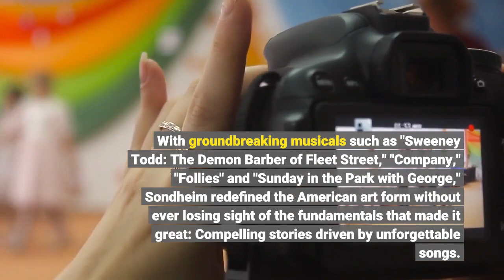Stephen Sondheim musical theater legend behind 'Sweeney Todd' and 'Into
No one instilled words and music with more wit, wisdom and warmth than Stephen Sondheim. The composer and lyricist died Friday at his home in Roxbury, Connecticut at age 91. Rick Miramontez, a publicist for the current Broadway production of Sondheim’s musical “Company," confirmed the news to USA TODAY. Sondheim's death was sudden, his lawyer and friend F. Richard Pappas told the New York Times. The day before, Sondheim had celebrated Thanksgiving with a dinner with friends in Roxbury. Sondheim was one of the most imitated and inimitable musical theater artists of his generation, a one-man bridge between Broadway’s golden age and the best of what followed. With groundbreaking musicals such as "Sweeney Todd: The Demon Barber of Fleet Street," "Company," "Follies" and "Sunday in the Park with George," Sondheim redefined the American art form without ever losing sight of the fundamentals that made it great: Compelling stories driven by unforgettable songs. In Sondheim’s case, those songs could be daunting for the musicians who played and sang them, marked as they were by winding chromatic paths and dissonant edges that reinforced the rich, often stark drama of his shows. But while it was a running joke that Sondheim didn't write tunes you could hum, his music was actually tonal and sumptuously melodic. As a lyricist, Sondheim earned attention for his cleverness and erudition, but it was his emotional acuity that most astonished and lingered. A protégé of Oscar Hammerstein II, whom he described as a surrogate father, he never sacrificed feeling for cerebral flash and always let his characters dictate the manner and substance of expression. Two of his most memorable ballads, "Not While I’m Around" from "Sweeney Todd" and "No One Is Alone" from 1987’s "Into the Woods," were sung by or to children in the shows, and his accounts of the most vexing adult dilemmas could be shatteringly plain and direct. “You said you loved me, or were you just being kind?” a character asks in "Losing My Mind," from "Follies". Has any lyric summed up romantic self-doubt more succinctly or witheringly? And while Sondheim’s songs could be bitingly funny, he had a vast capacity for tenderness. In "So Many People," from the musical "Saturday Night," young lovers tell each other that no one else will “know love like my love for you ... And if they tell us it’s a thing we’ll outgrow/They’re jealous as they can be/That with so many people in the world/You love me.”Sondheim rose to fame in the 1950s as a wunderkind wordsmith, writing lyrics for "West Side Story" and "Gypsy" before he turned 30. He found success, if not unanimous critical approval, as a composer with 1962’s "A Funny Thing Happened on the Way to the Forum." The 1964 cult classic "Anyone Can Whistle" produced a number of enduring songs, including the title track, but closed after nine performances. "Do I Hear A Waltz" (1965) paired Sondheim with Hammerstein’s old partner Richard Rodgers.